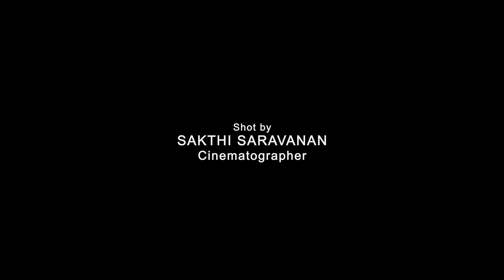ARRI ALEXA 35 vs SONY VENICE 2 CAMERA - Trialled by SICA!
Cinematographer Sakthi Saravanan with the  presence of SICA members shot a  exclusive  camera Footage using newly introduced ARRI ALEXA 35 Camera vs Sony Venice 2 fto explore realistic possibilities of the technology it offers at variety of lighting conditions, ISO range and much more ...Finally edited and color graded with both HDR and SDR format using Base light.